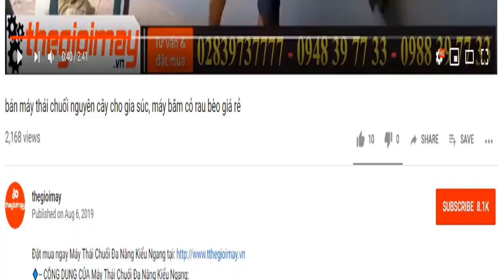Video hướng dẫn chi tiết máy phát điện dầu 7kva ở sài gòn, bán máy phát điện chạy dầu ở hồ chí minh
✅ MÁY PHÁT ĐIỆN CHẠY DẦU HUSPANDA HD8500✅GIÁ:  22,200,000 VNĐ✅BẢO HÀNH 12 THÁNG
✅ 7kw điện✅ Động cơ dầu ✅khởi động đề nổ ✅khởi động giật nổ✅tiết kiệm nhiueen liệu
✅ ĐẶC ĐIỂM NỔI BẬT MÁY PHÁT ĐIỆN CHẠY DẦU HUSPANDA HD8500:
✔️Động cơ Huspanda HD8500 7KW hoạt động mạnh mẽ, tiết kiệm nhiên liệu, chống ồn trong quá trình sử dụng.
✅THÔNG SỐ KỸ THUẬT CỦA MÁY PHÁT ĐIỆN HUSPANDA HD8500:
✔️Động cơ dầu 192F 4 kỳ 1 xi lanh
✔️Tần số (Hz) : 50/60
✔️Điện áp (V) : 230V
✔️Khởi động: Đề nổ.
✔️Công suất thường: 7,0kw.
✔️Công suất cực đại: 7,5kw.
✔️Nhiên liệu: dầu Diesel
✔️Khung vỏ thùng không cách âm